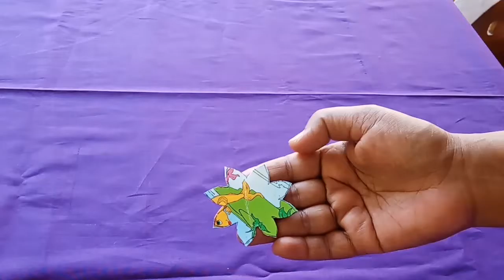Hand print tutorial//কাগজ দিয়ে জামা ডিজাইন ২//হ্যান্ড প্রিন্ট জামা টিউটোরিয়াল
assalamualikum